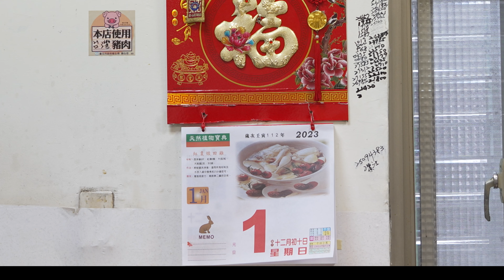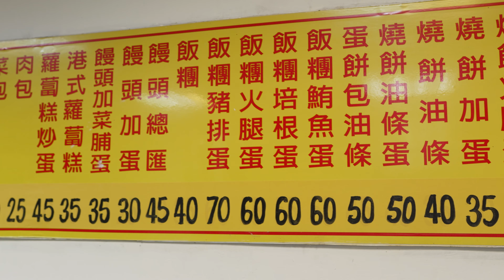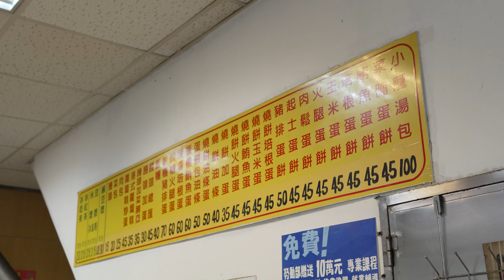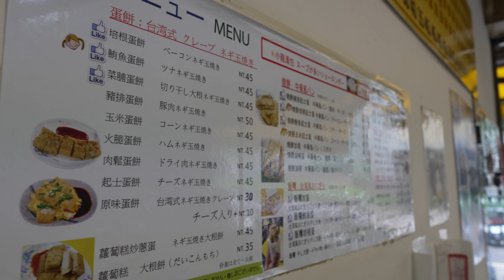ローカル朝ごはん！何食べても失敗しない店！お母さんの笑顔に癒やされる「世界豆漿大王」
台湾の朝ごはん・豆漿専門店。日本語も通じるので安心です

台湾台北市林森北路310巷27号
No. 27號, Lane 310, Linsen N Rd, Zhongshan District, Taipei City, 台湾 10491
雙連駅から徒歩８分

Documentary of restaurants
Introducing popular / prosperous restaurants, and delicious local food!

We want to tell the history and taste which was passed down through generation to generation, the stance and enthusiasm for ingredients and foods, and the brushed up techniques.

Long established store / prep / preparation before opening
New opening / closing / staff's feelings etc.
Thoroughly introducing restaurants, but the main feature is the people!